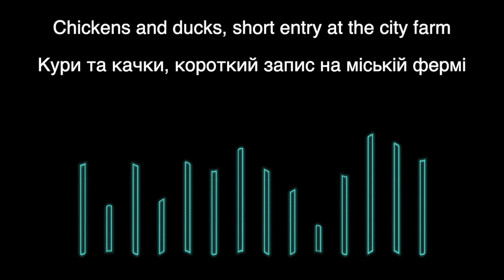Chickens and ducks, short entry at the city farm Free sound effects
Free sound#Sound by Zapsplat#Chickens#ducks
Chickens and ducks, short entry at the city farm
Free animal sounds. This sound can be used for free in your videos, 🔥 one condition🔥  is to indicate the source site. Sound from Zapsplat.com

Безкоштовні звуки тварин. Цей звук можна безкоштовно використовувати у ваших відео, 🔥 одна умова🔥  вказуйте сайт джерело. Звук від Zapsplat.com